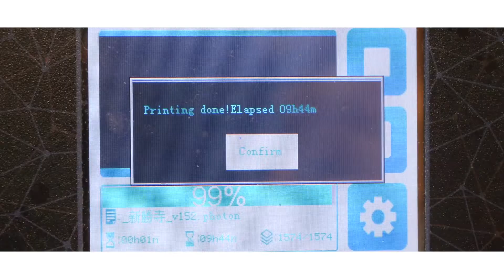岩倉高等学校 第12回全国高等学校鉄道模型コンテスト 1畳レイアウト部門作品紹介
岩倉高等学校　文部科学省後援　第12回全国高等学校鉄道模型コンテスト　1畳レイアウト部門作品紹介